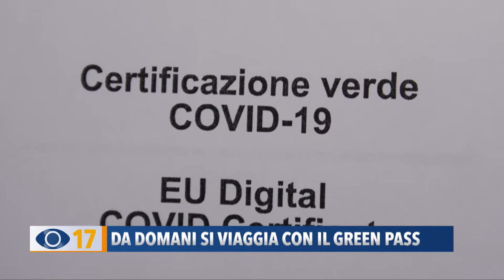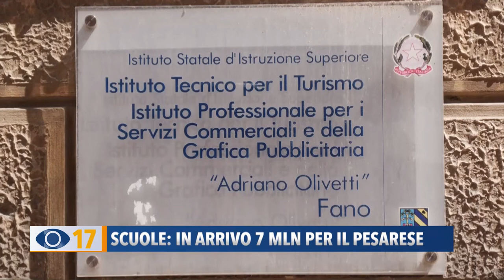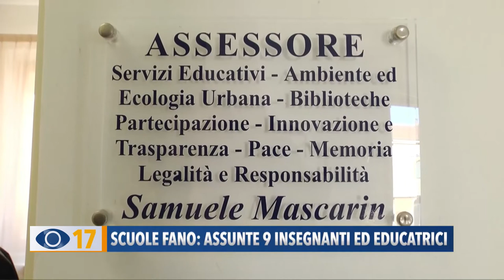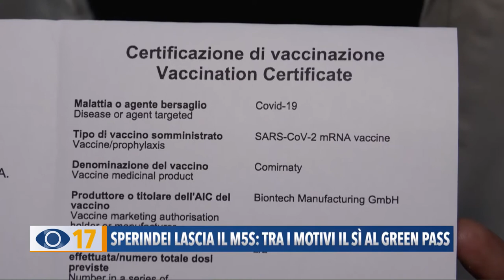Occhio alla Notizia 31 agosto 2021